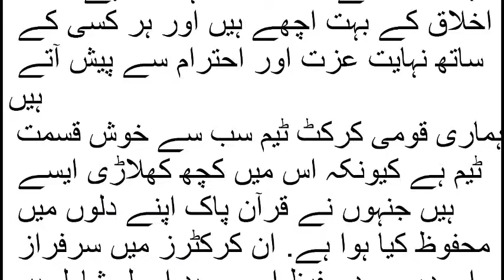مشہور پاکستانی اور انڈین اداکار جو حافظ قرآن ہے